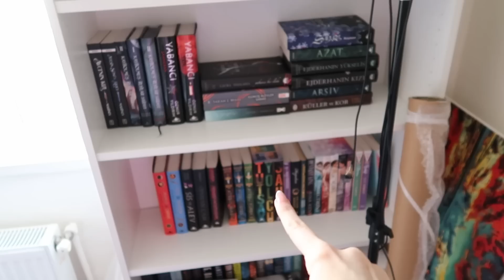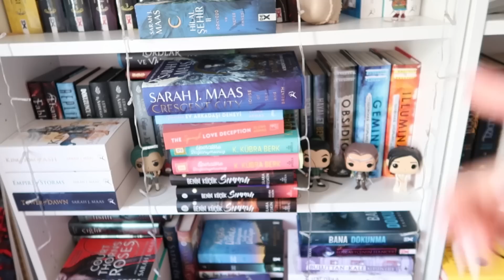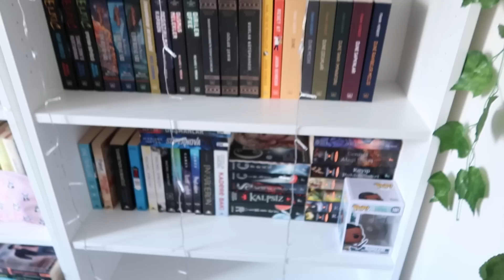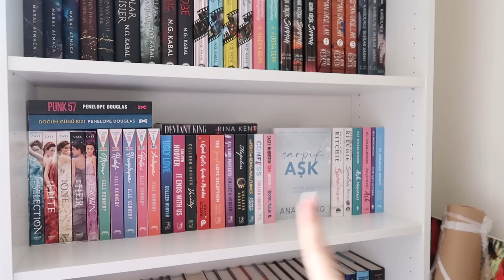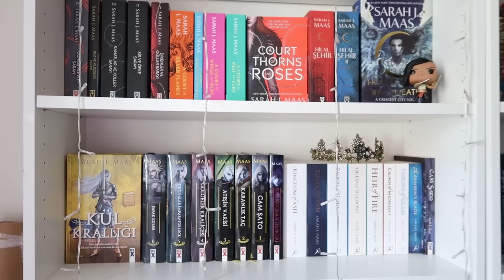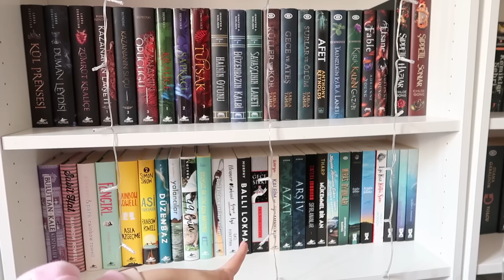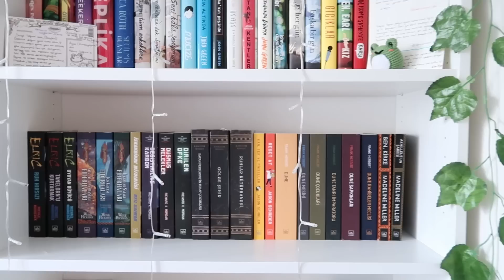Kitaplığımı Düzenliyoruz! (2023)